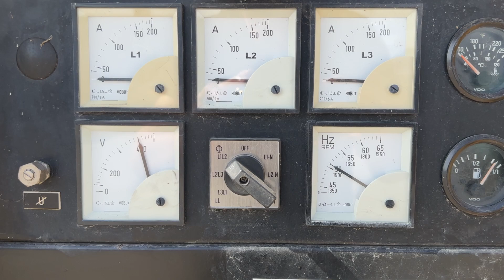Atlas Copco QAS 108 Perkins Mecc Alte Spa 105 kVA Silent generatorset stocknr 5828